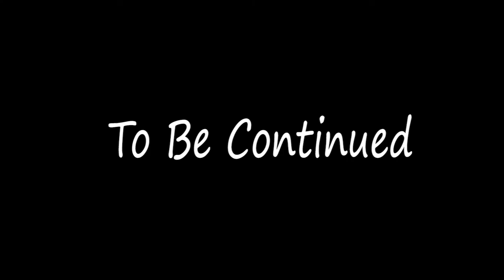Let's Play Fallout New Vegas - Ep.5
A modded let's play of Fallout New Vegas as Simon deBourge. Expect shenanigans and death.

Mods used:

NVSE
Lutana's NVSE Plugin
JIP NVSE Plugin
New Vegas Stutter Remover
New Vegas Anti Crash
User Interface Organizer
CASM
The Weapon Mod Menu
One HUD
Darnified UI
The Mod Configuration Menu
JIP Command and Control
Delay DLC
Tutorial Killer
Yukichigai Unofficial Patch
Project Nevada
Project Nevada - Extra Options
Cirosan's Classic Overhaul
Weapon Animation Replacers
1st Person Weapon Animation Overhaul
Ammo and Weapon Condition Checking
Vertical Recoilmod
Manual Reload
Fallout 4 Quickloot for New Vegas
Realistic Weapon Damages
Weapon Mods Expanded
Puce Moose Tweak and Balance Center
XFO - Enemy AI - Tactics - NPC Healing
The Inheritance
Russell
New Vegas Uncut - Outside Bets
NV Interiors Project
Drags New Armor Set
VGU Armor Sampler 3
Dead Money Horror Overhaul
Pipboy Remover
NMC's Medium Texture Pack
Ojo Bueno
Enhanced Blood Textures
Ghouls Hires Retexture
HD Glass Impact Decals
HI-RES Chems and Health Re-Texture
MG's Neat Clutter Retextures
aMidianBorn Book of Water
Wasteland Clothing HD
Essential Visual Enhancement
Ultra Realistic World Lighting New Vegas
Collision Meshes
Mono's Updated ADAM Package
Interior Lighting Overhaul
Fallout Character Overhaul 3
Better Authority Glasses
BEARDS
Mojave Nights
More Perks
FNVLODGen
Puretone ENB